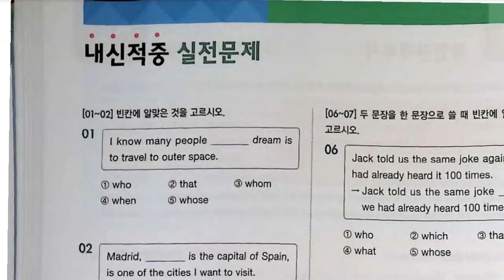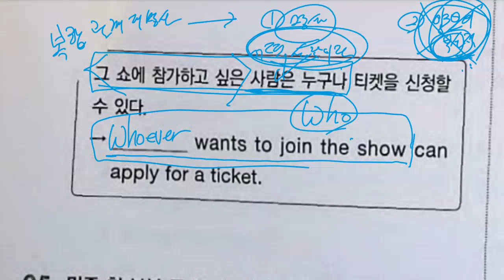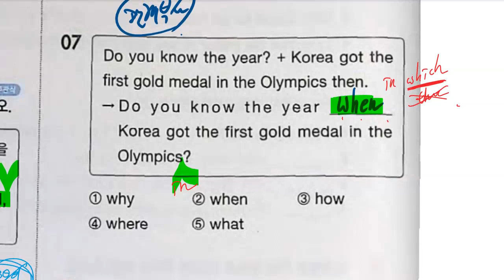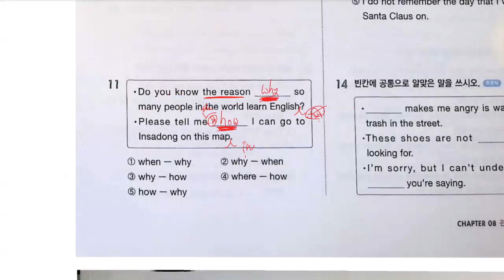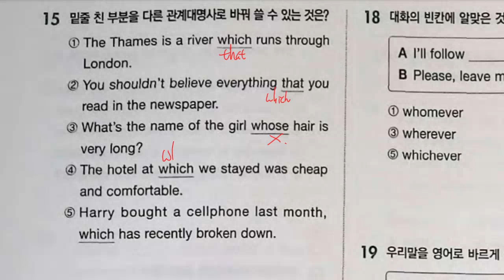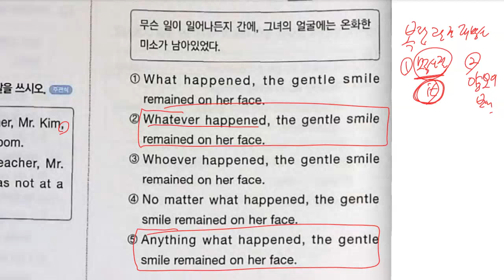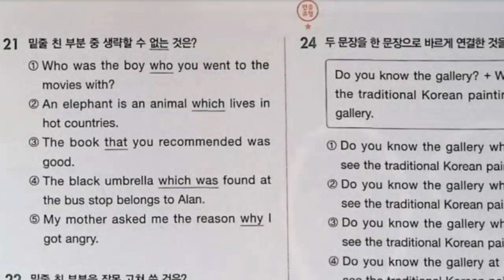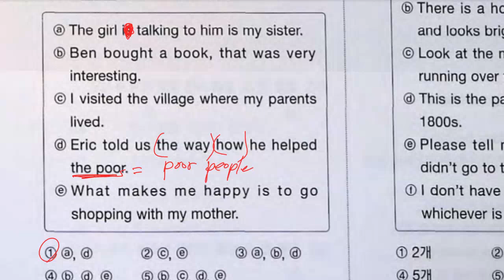중2 2023 01 31 문법 관계사 실전문제 풀이